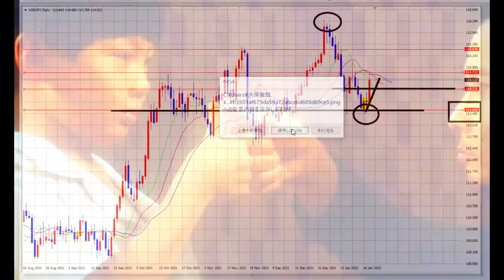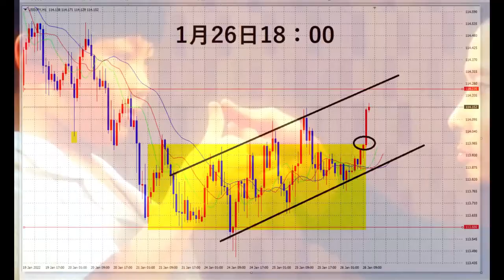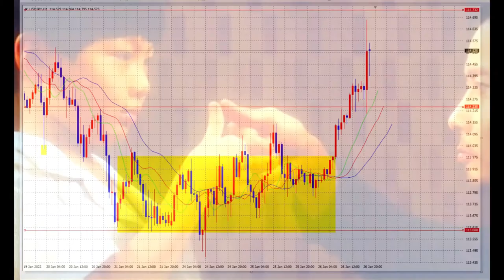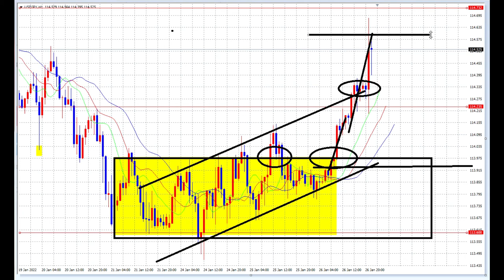【FX】さらにあなたを勝たせるために相場解説を続けます。